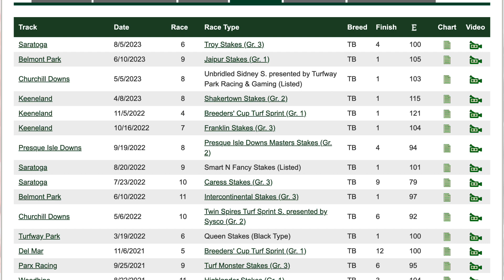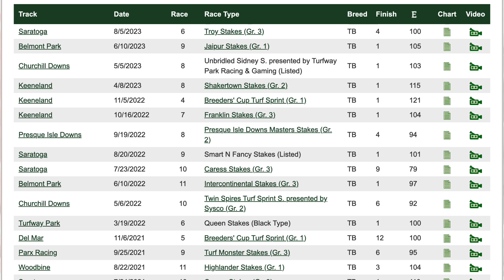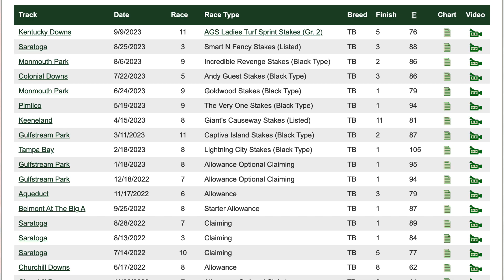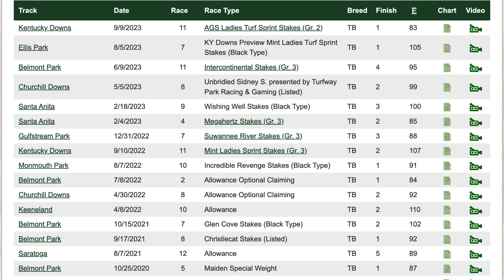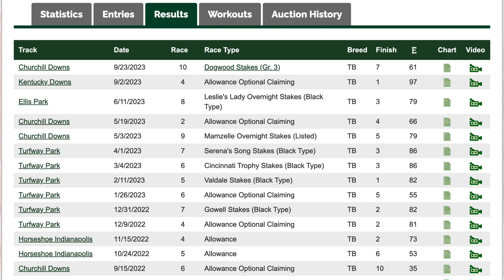Keeneland Preview & FREE Picks | Franklin Stakes 2023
Dr. Miranda previews the 2023 Franklin Stakes (G2) from Keeneland, then gives her top picks & long shots.

Can defending race winner Caravel rebound from her 4th-place Troy Stakes (G3) effort while returning to a track where she's currently perfect in 3 starts?